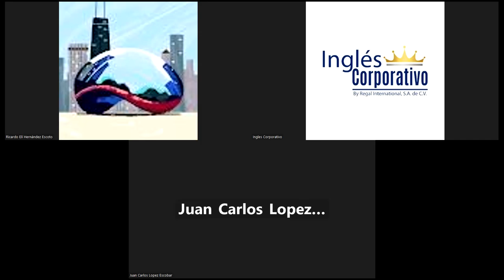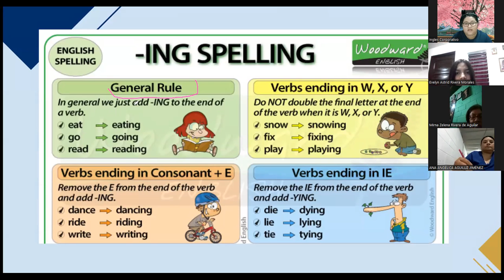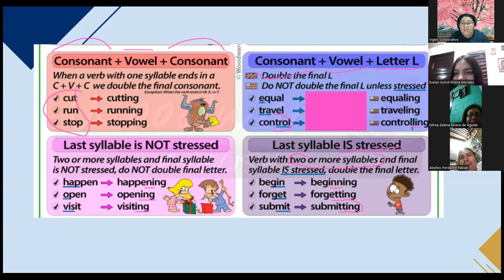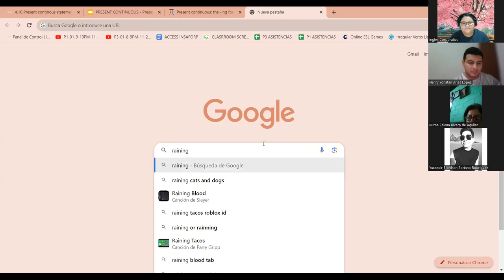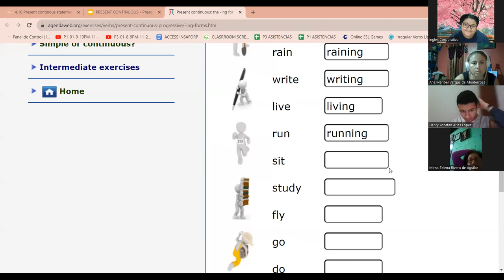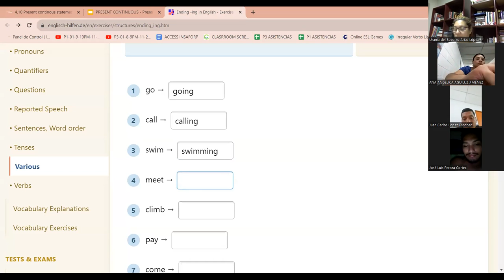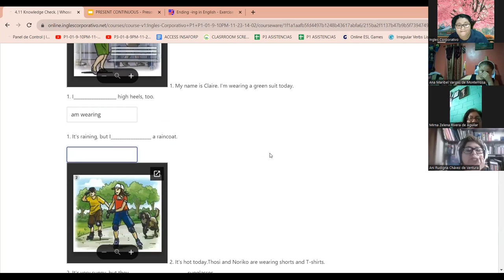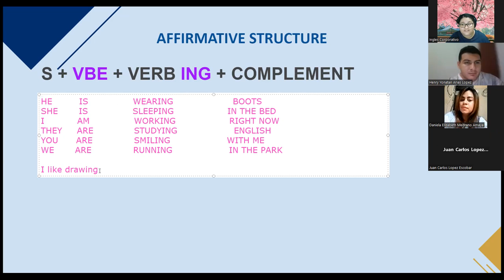SESION 11 - 6/12/2023-FI-REGA-146-VARELA-PRESENT CONTINUOUS YES-NO QUESTIONS